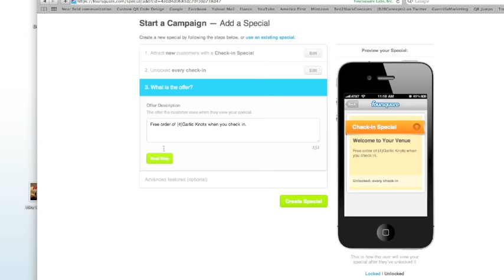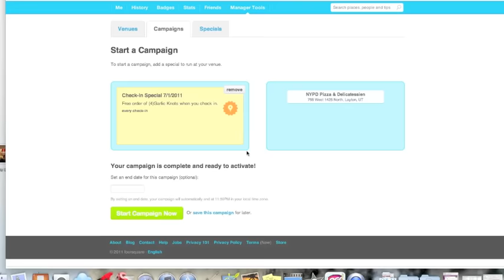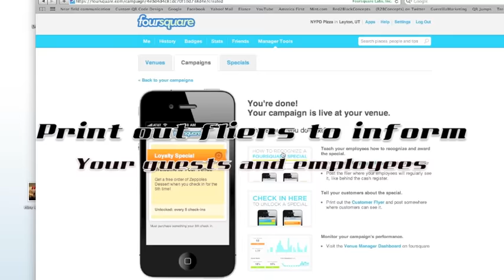How To Create a FourSquare Special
This is a tutorial video on how to create a Foursquare Special for your venue.

Foursquare is a smart phone application that allows users to check in to venues to gain access to specials set up by the venue owners.
Tap into this resource to bring people in, keep existing customers, and add excitement and ingenuity to your venue.